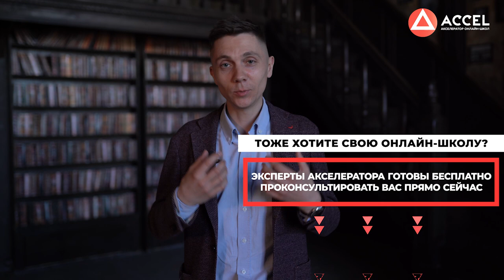Как выбрать денежную нишу? Самый "волшебный" бизнес/16+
Привет! Хотим познакомить вас с самым "магическим" резидентом Акселератора - Анатолием Бамбизо. Если вы когда-нибудь прогуливались по Маросейке, то точно замечали необычный магазин "Ведьмино счастье". Анатолий - совладелец этой сети и сооснователь онлайн-школы «Древо Мира». Школа открылась всего полгода назад и за последние два месяца уже принесла 1 миллион рублей!
В этом видео Анатолий расскажет, какие первые шаги нужно сделать, чтобы запустить свою онлайн-школу. Так как его школа "выстрелила" в очень необычной нише,  Анатолий поделится инструкцией, как выбрать нишу для онлайн-школы, которая принесёт большую отдачу в форме денег и энергии.
Если вы хотите узнать больше о выборе правильной ниши и запуске онлайн-бизнеса, переходите по ссылке и регистрируйтесь на бесплатный вебинар от основателей Акселератора - Сергея Капустина и Дмитрия Юрченко. Также вы можете скачать ПДФ с самыми прибыльными нишами в онлайн-образовании
А вы уже были в "Ведьмином счастье"? Как вы относитесь к эзотерике? Верите ли в магию?